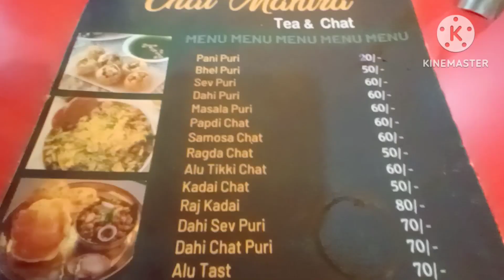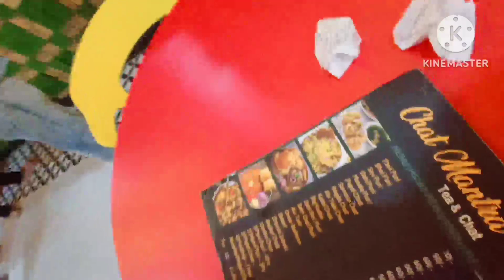DIML Evening vlog Chat mantra